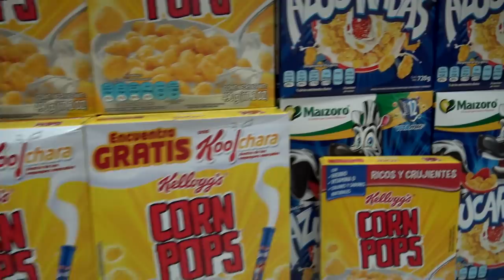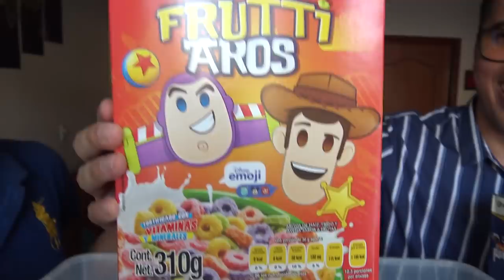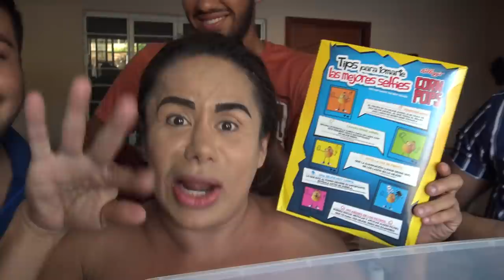😋MEZCLAMOS TODOS LOS CEREALES DEL SUPER MERCADO🥣